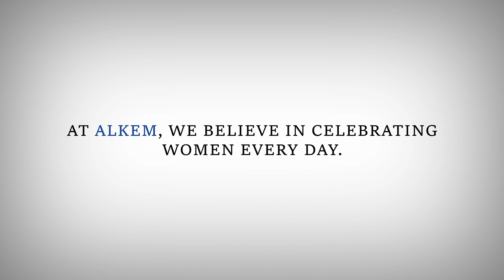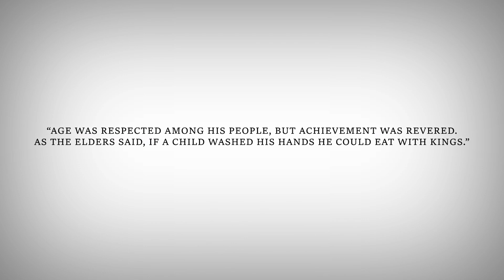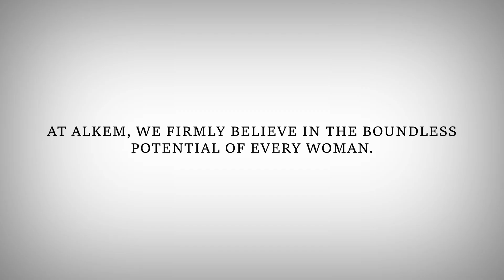Empowering Women Every Day: Alkem's SHinEInitiative for Inclusive Growth and Leadership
At Alkem, we believe in the power of women to inspire, lead, and make a difference. Our SHinEInitiative is dedicated to empowering women in the workplace and beyond.

From fostering inclusive work environments to supporting personal and professional growth, we are committed to making every day a celebration of women's achievements. Join us as we continue to champion women's empowerment and create a brighter future for all. Together, we can shine brighter!